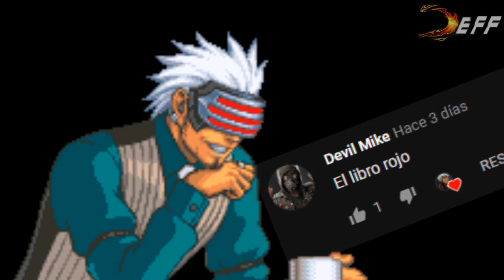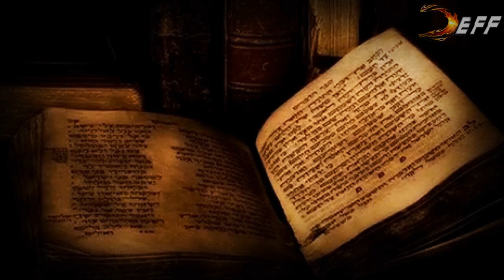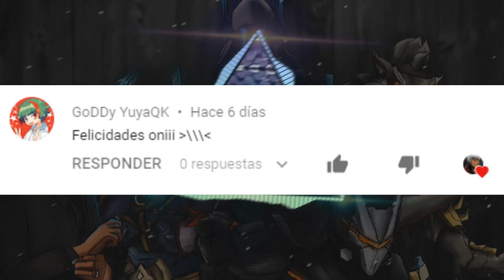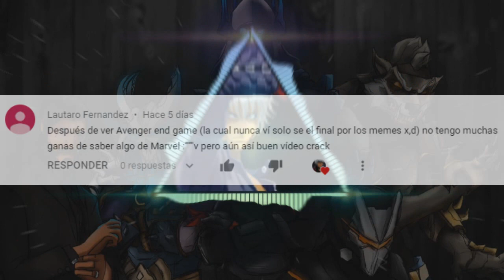Desmintiendo Creepypastas Parte 8 Libro Rojo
Nueva creepypasta que vamos a desmentir que ya no tenia idea cual y mediante una publicacion en comunidad ustedes me recomendaron unas muy buenas hasta un buen amigo, espero les guste mucho el video, no duden en dejar sus comentarios y mas creepypastas y estar atentos a la comunidad, sin mas que decir nos vemos en otro video y saludos a todos :3

Agregame en Epic: Jefferson727842
Agregame en Steam: Jefferson727842